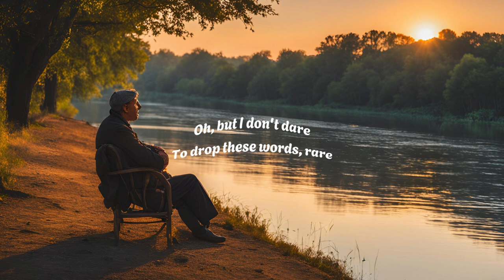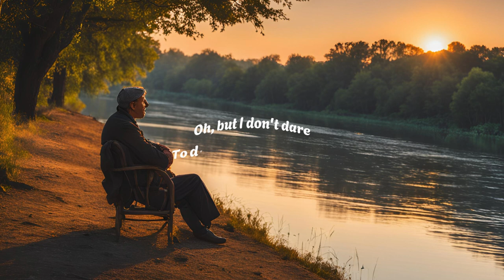Trapped Confessions (AI Generated Song) Make a hit song and music with AI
Lyrics:
Trapped Confessions
[Verse]
Heart's a vault, padlocked, can't say it true
Emotions bottled up, stewin' in the brew
Tongue tied, twisted, these words won't spew
Bricked up walls, feelings overdue

[Verse 2]
Silent symphony, loud in my dome
Tryna find courage at the bottom of a poem
Ghosts in my speech, shadows in my tome
Eyes confessin' what my lips ain't shown

[Chorus]
Oh, but I don't dare
To drop these words, rare
Hidden gems, heartfelt flair
Trapped inside, do you even care?

[Verse 3]
Late nights, contemplatin', soul's a weight
Clock tickin', heart-to-heart runnin' late
Messages drafted, never press 'create'
Every beat pounds, wishin' to relate

[Bridge]
Whispers in the wind, love notes scatter
Invisible ink, truth in the chatter
Unsung ballad, my feelings matter
Silent love song, heart in tatters